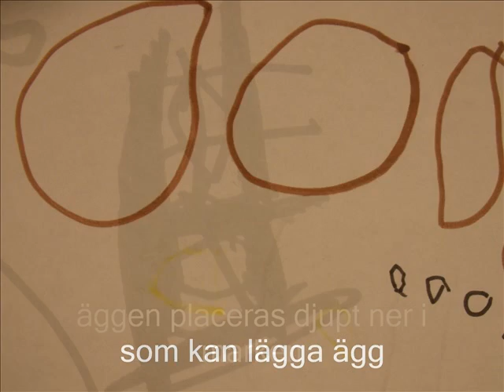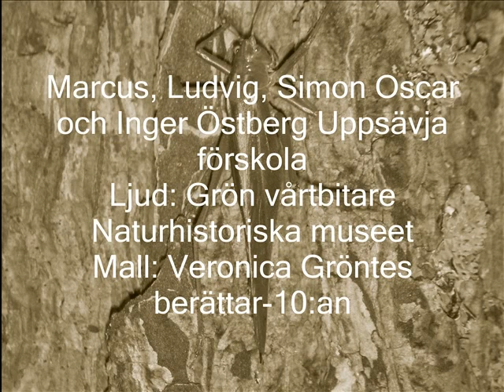PhotoStory1 göran.wmv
Göran